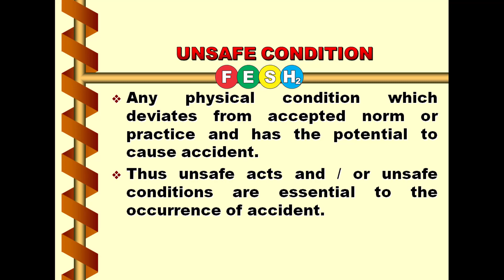What is Unsafe Act and Unsafe Condition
UNSAFE ACT
Any act which deviates from accepted norm or correct procedure or practice, which has a potential to cause accident.

UNSAFE CONDITION
Any physical condition which deviates from accepted norm or practice and has the potential to cause accident.
Thus unsafe acts and / or unsafe conditions are essential to the occurrence of accident.

Time Stamps:
00:00- Some basic terminologies
00:05-  What is Unsafe Act
00:23-  What is Unsafe Condition